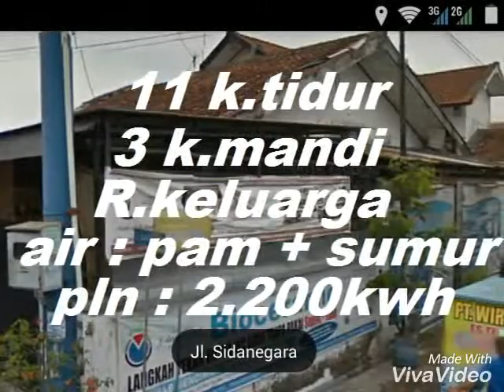RUMAH BIOCERAMIC - ORIGINAL WOOD - Jl. Perintis Kemerdekaan no.41 - Dijual (Lelang) - hubungi : 0816